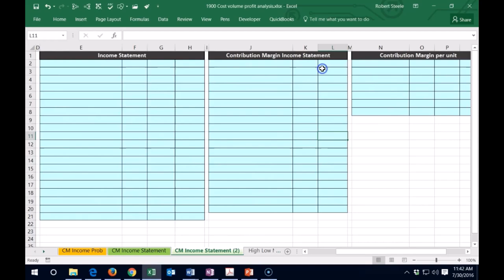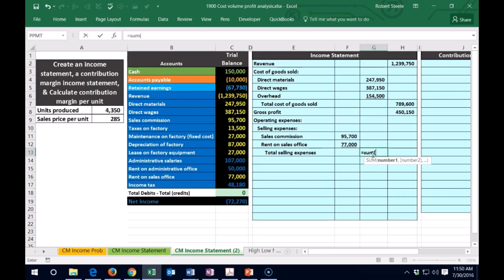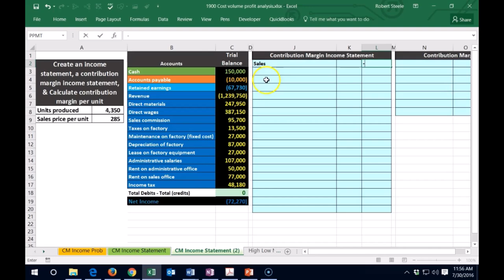Estado de resultados del margen de contribución parte 1 510 Contabilidad Gerencial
Estado de resultados del margen de contribución parte 1
Contabilidad Gerencial